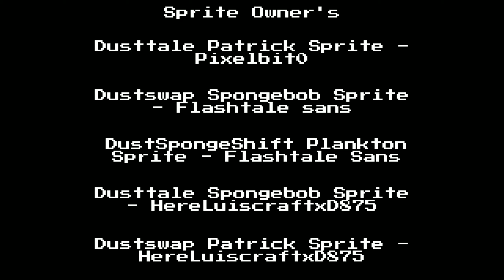Spongedust | Mad Time Trio | Full Animation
740 Special video thank you so much for your support guys i appreciate it!!!

Pls do not stole my hard work if i see my hard work animation in your channel i will report your channel and video copyright

The credits list will be in the end video!